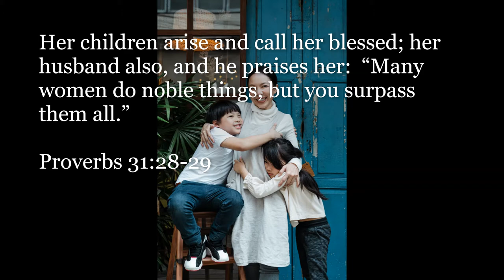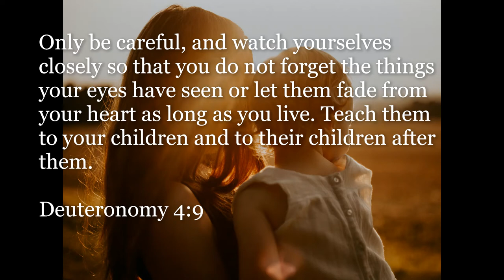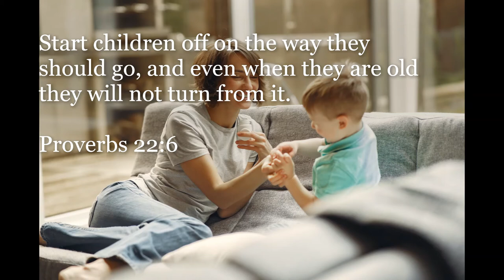Inspirational Quotes For Mother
If you like Inspirational Quotes For Mother video, please do not forget to hit the subscribe button and the bell icon to notify you, we are uploading new inspirational quotes every day.